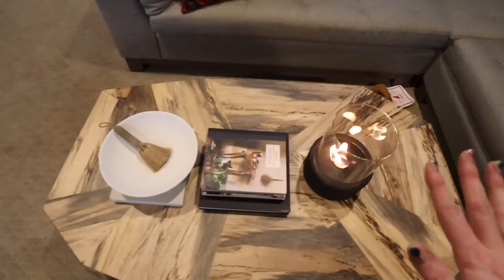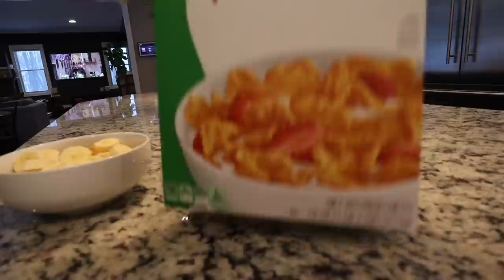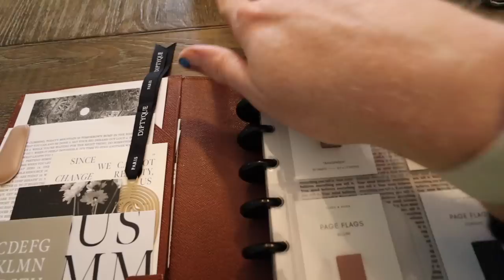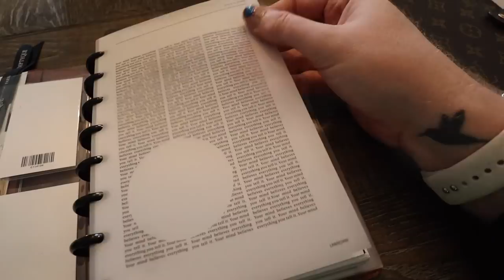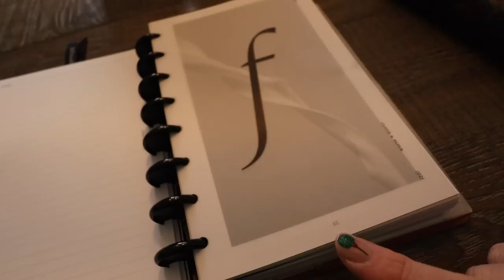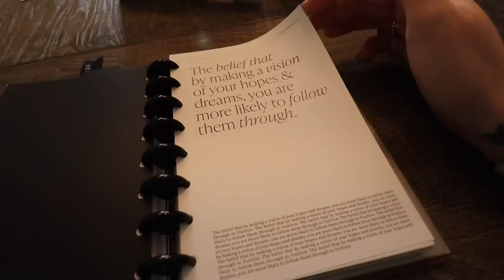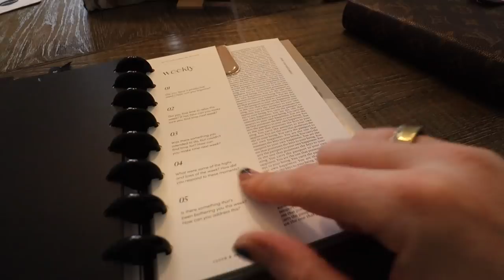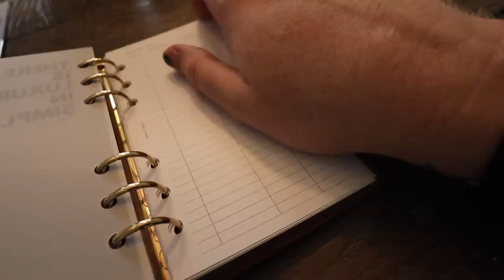Vlogmas 2022: Day 26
MY 2022 MERCH is live!
Please read all sizing measurements carefully.

Breathe At Home Code NOW until 12/31: VLOGMAS20
20% of holiday decor and ornaments

OTHER THINGS:
Tabletop Fire Pit
The Marriage Portrait
Oprah Journal
Oprah Daily Cards Cup (Driftwood)